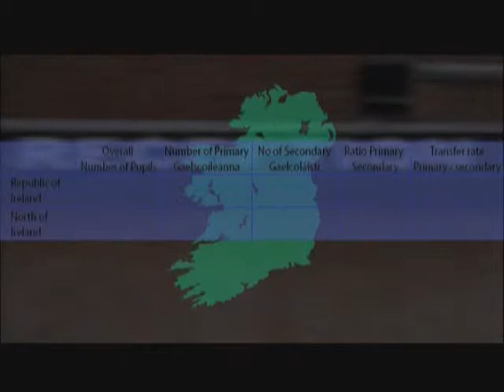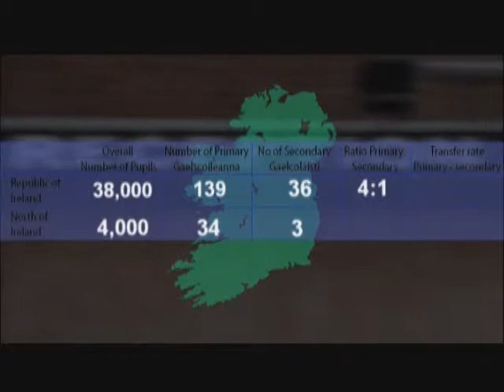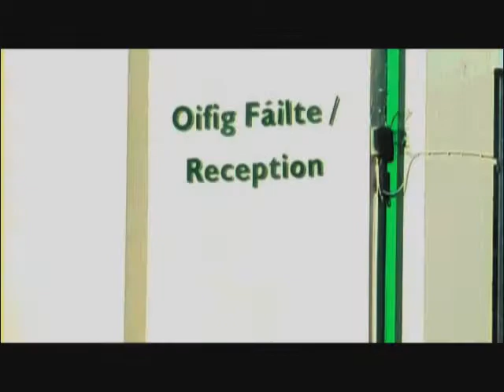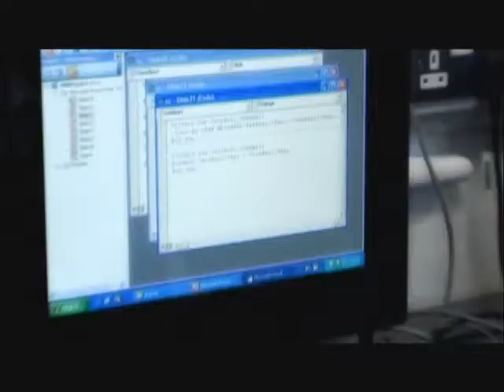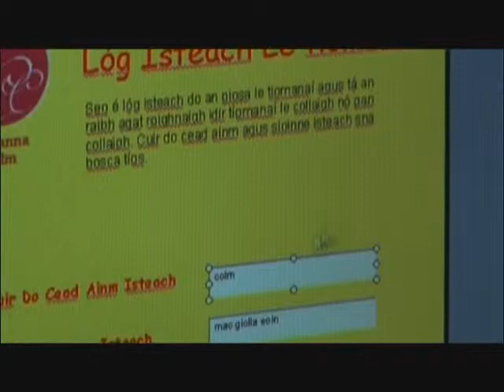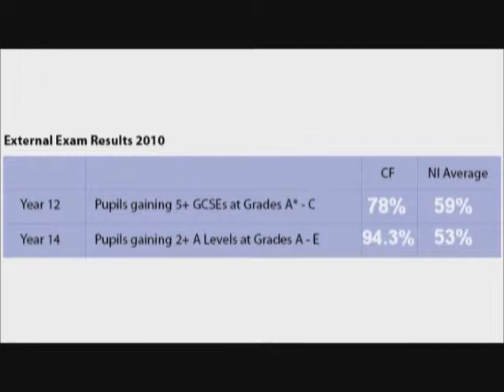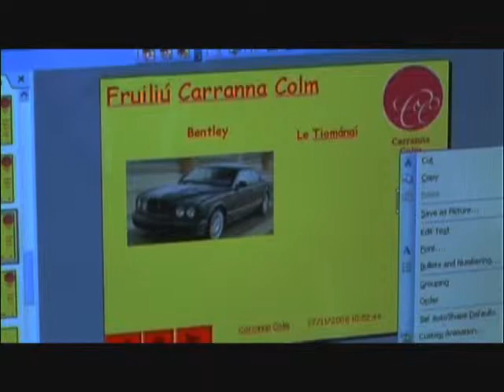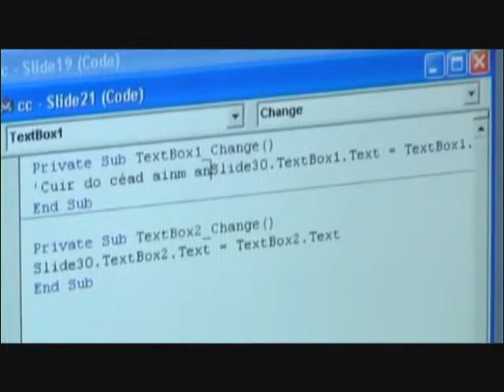Coláiste Ghleann Sheáin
A series of clips highlighting the success and growing demand for Irish Medium Education.